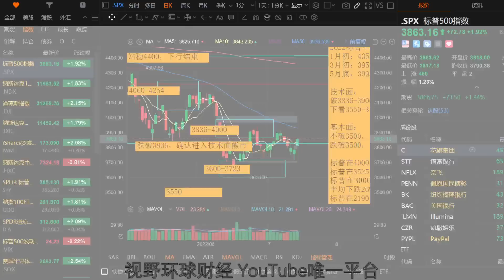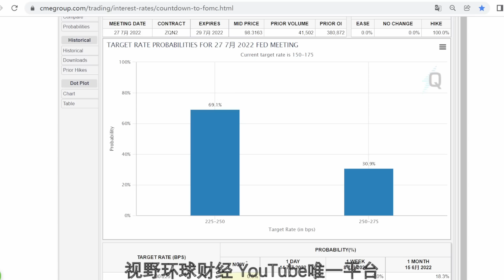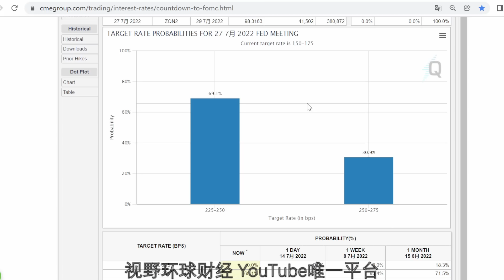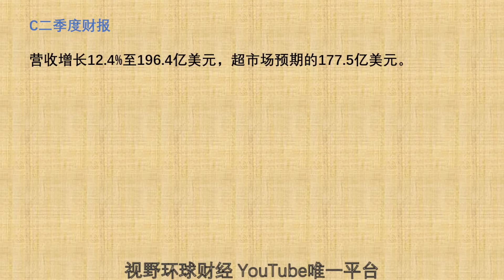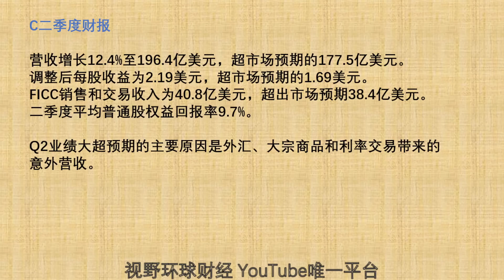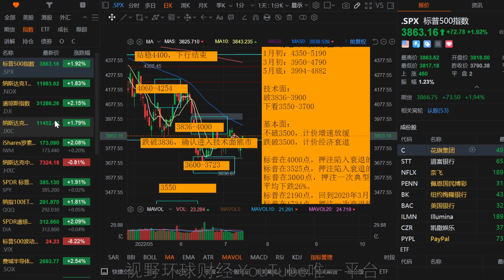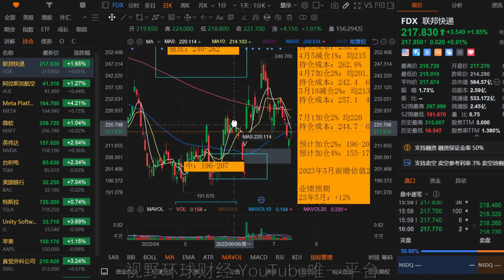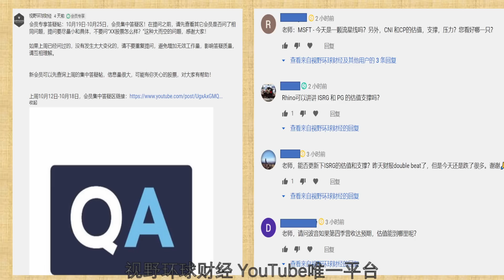美股 1500亿大单对赌加息！加仓一只股票！零售数据，今朝有酒今朝醉！ WFC、C财报成大腿！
【更新频率】